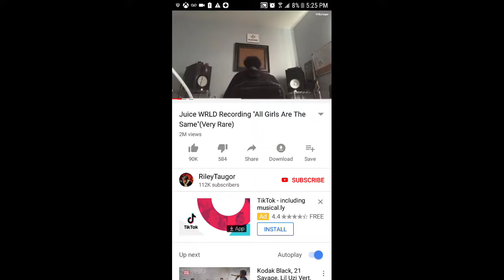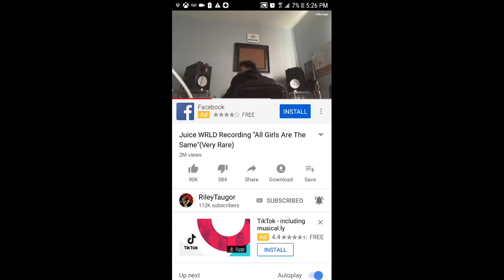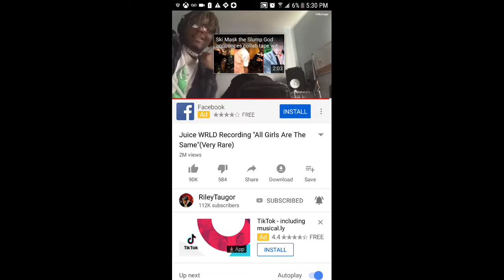These girls are the same recording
Juce wrld sarry for the sound in the back ground😅